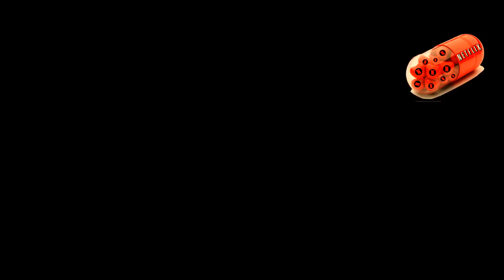Películas cristianas en Netflix. Recomendaciones.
Te traemos 5 peliculas cristianas recomendadas para ver en NETFLIX.

Te presentamos el video actualizado de PELICULAS CRISTIANAS PARA VER EN NETFLIX 2018, pues debidos a los distintos cambios, algunas de las peliculas presentadas en este video ya no se encuentran en el catalogo de la plataforma streaming.

Además encontraras en la descripcion, el listado completo y actualizado (con enlaces) de todas las películas Cristianas que se encuentran en NETFLIX.